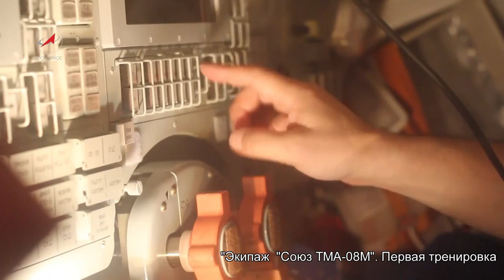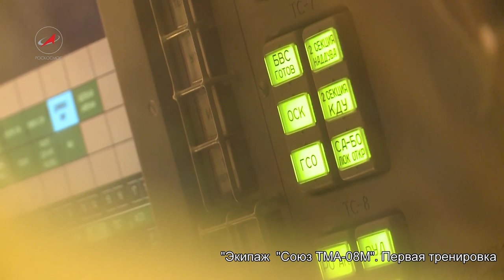Экипажи Союз ТМА-08М. Первая тренировка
В монтажно-испытательном корпусе площадки 254 космодрома Байконур состоялась тренировка основного и дублирующего экипажей  транспортного пилотируемого корабля (ТПК) «Союз ТМА-08М».
После прибытия космонавтов и астронавтов в монтажный корпус и общения с техническим руководством, основной экипаж - Павел Виноградов, Александр Мисуркин и Кристофер Кэссиди заняли места в корабле «Союз ТМА-08М». Они ознакомились с размещением грузов в корабле, проверили его радиосвязь. Их дублеры Олег Котов, Сергей Рязанский, Майкл Хопкинс в это время работали с укладками оборудования для научных экспериментов.
Затем основной экипаж приступил к примеркам и проверкам на герметичность скафандров, а дублеры заняли их места в корабле.
Старт транспортного пилотируемого корабля «Союз ТМА-08М» с экипажем 35/36 экспедиции МКС намечен на 29 марта 2013 года.